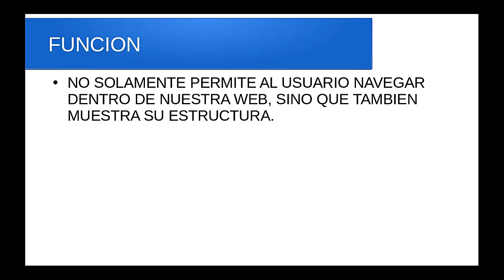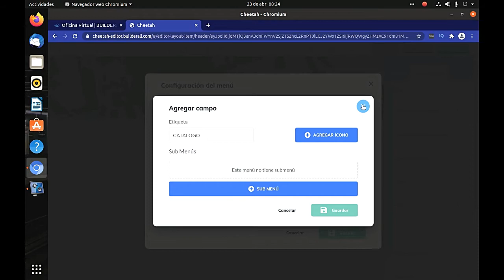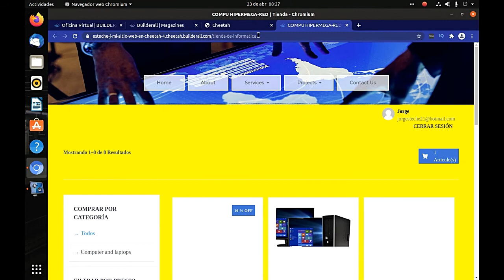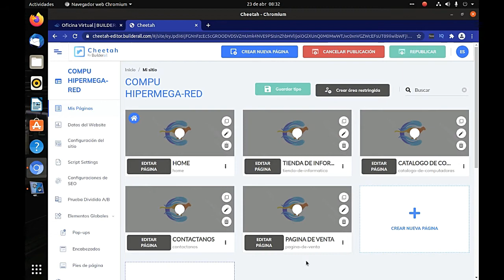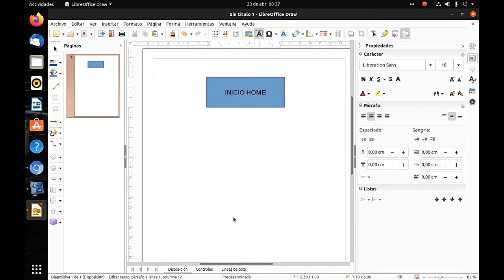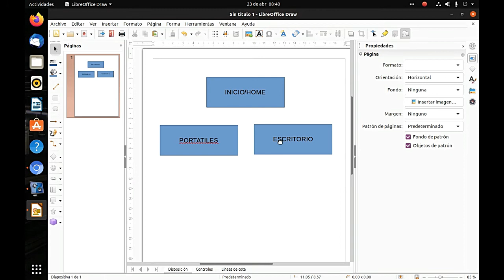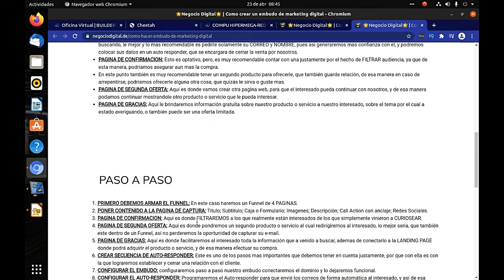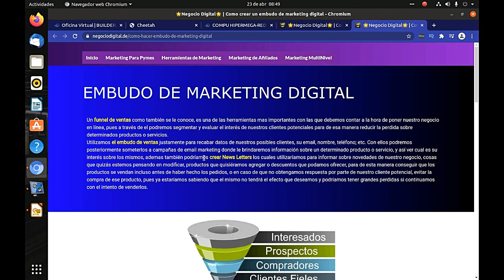🚀 Que es y Como HACER Interlinking (ENLAZADO INTERNO) con Cheetah | Tutorial en Español Builderall